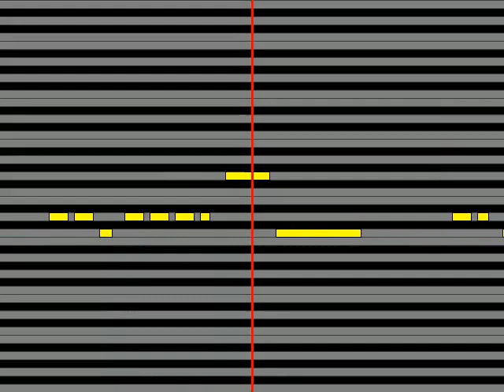【ガイドメロディ】 TK from 凛として時雨 film A momentalbum version